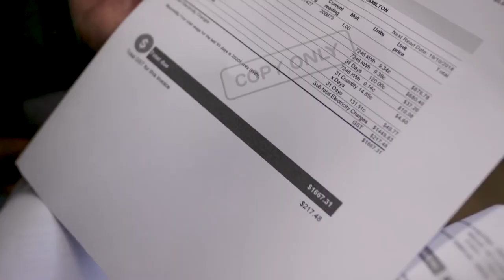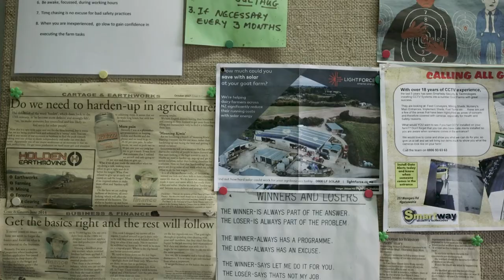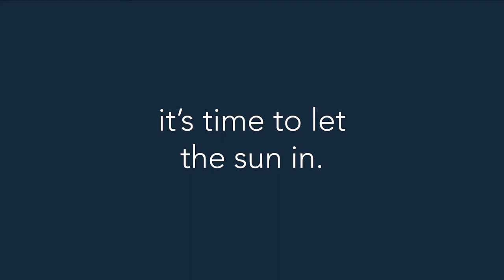Solar Powered Goat Farm - James Hill Lightforce Solar Testimonial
"At the end of the day, having a return on investment of 15%, its a lot better than you can do at the banks." Interested in powering your farm or home with solar?

system specs:
138 panels (37.95kW)
Goat Dairy Farm
Whatawhata